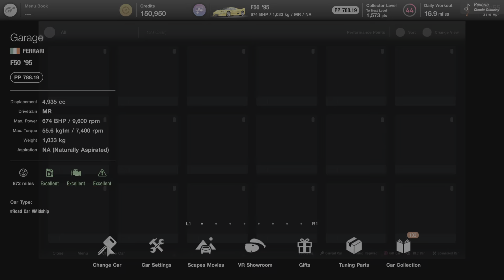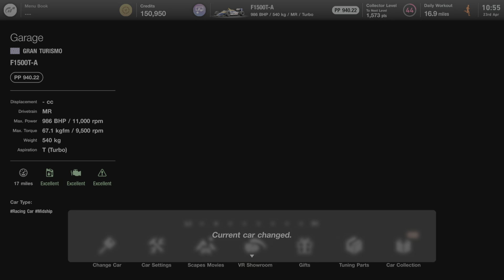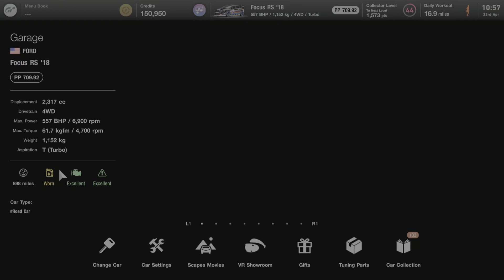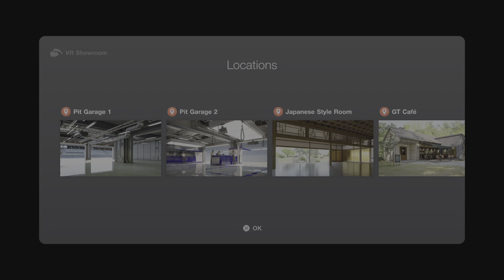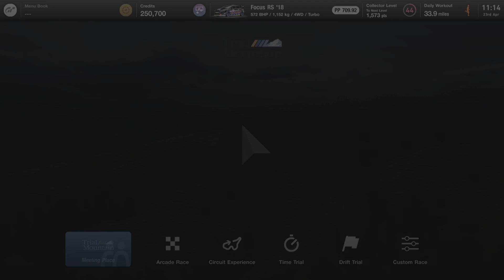Gran Turismo 7 Trial Mountain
F50 & Focus RS